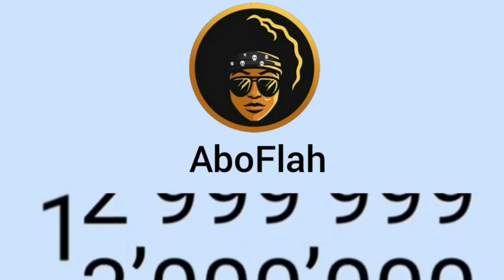أول فيديو في قناة Abo Flah fans| شاهد لحظة وصول أبوفله إلى 13 مليون مشترك❤❤